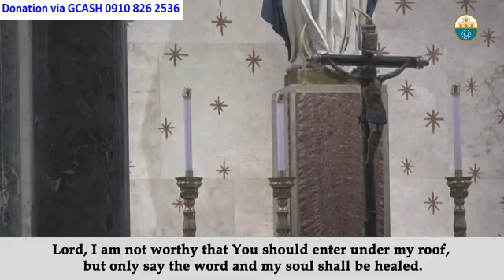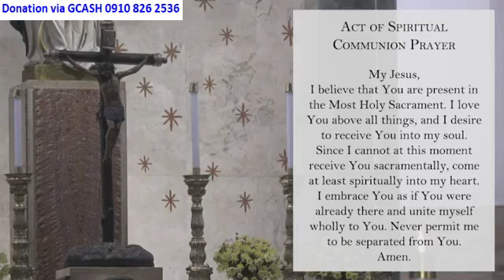MANILA CATHEDRAL CHURCH LIVE TV MASS TODAY 7:30 AM JULY 20, 2024 SATURDAY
Msgr. Rolando R. dela Cruz, Rector of the Manila Cathedral.